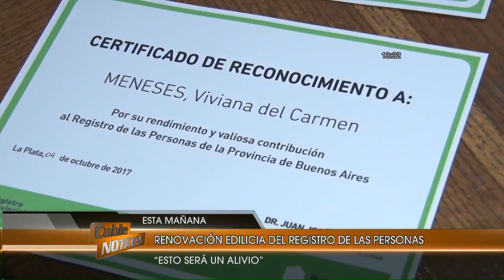Renovación del Registro de las Personas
El edificio de calle Castelli recibió una inversión de casi 5 millones de pesos.